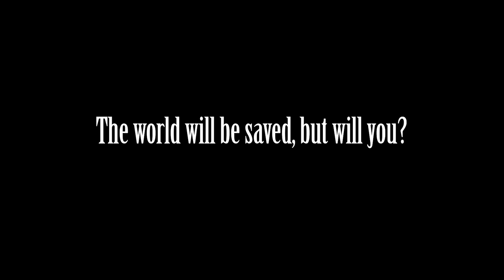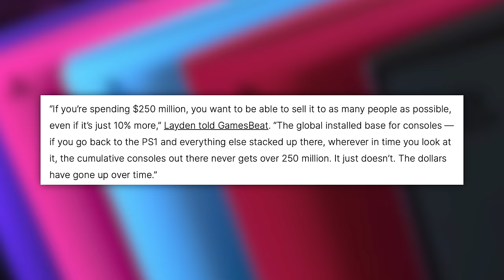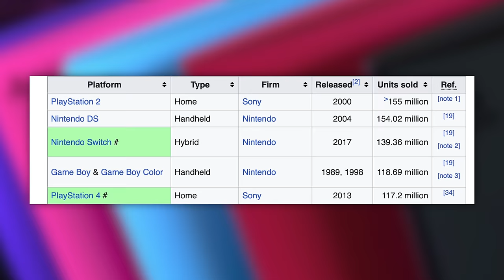Will Sony survive? PS5 Update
BRIGHT FUTURE!
0:00 - Setup
7:07 - Bright Future
15:17 - EVIL Grandma be like

PS5 is doing its best - but is it enough?

Layden told GamesBeat that when budgets cross figures like $200 million, “exclusivity is your Achilles’ heel.”

“If you’re spending $250 million, you want to be able to sell it to as many people as possible, even if it’s just 10% more,” Layden told GamesBeat. “The global installed base for consoles — if you go back to the PS1 and everything else stacked up there, wherever in time you look at it, the cumulative consoles out there never gets over 250 million. It just doesn’t. The dollars have gone up over time.”